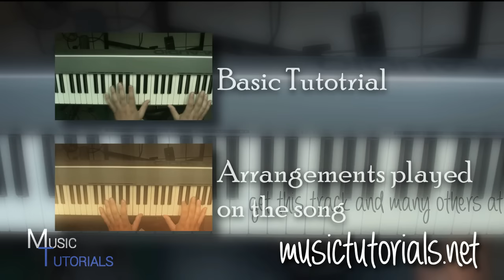Ella Henderson - Ghost - Piano Arrangements Explained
Hello guys! This time I bring a tutorial of the song 'Ghost' by Ella Henderson. In this video I explain how the piano arrangements are played in this song.

I'll make the tutorials for the bass guitars, guitars and drums in the following days

As always, you can download for free all these tracks from my site so you can play along, sing, dance, or whatever you like.

This video and its content is copyrights free, they are just for teaching and learning purposes. You can use them, download them, use them, etc.

(Man! that's a big link!   :o )

Here's my site:

musictutorials.net

(Note) This page is still under construction. If you want to get something and it's not there, gimme a couple of days and it'll be ready!

Cheers

Mart